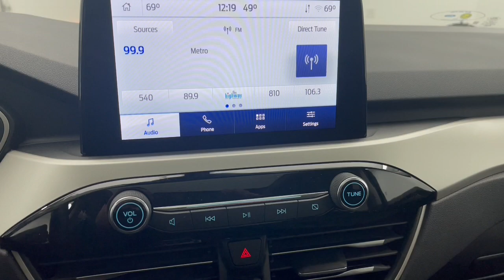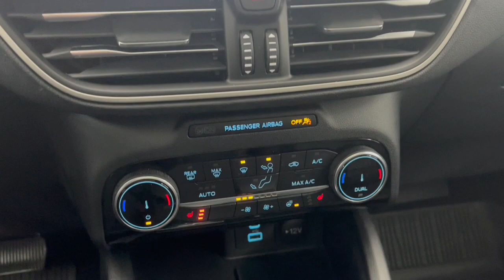2022 Ford Escape Troy, Tipp City, West Milton, Piqua, Dayton FD11603AT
Blue Metallic Used 2022 Ford Escape available in 3230 South County Road, Troy, Ohio at Dave Arbogast Ford. Servicing the Troy, Tipp City, West Milton, Piqua, Dayton, area.

3230 South County Road 25A

Stone Blue Metallic FWD Sunroof/Moonroof Remote Start Leather Seats Bluetooth Backup Camera Appearance Package Local Trade Push Button Start Blind Spot Monitoring Parking Sensors CarPlay 2.5L iVCT eCVT 18 Machined-Face Aluminum Wheels 4G LTE Wi-Fi Hotspot Removal AppLink/Apple CarPlay and Android Auto Auto High-beam Headlights Backup Camera Black Roof-Rack Side Rails Cruise Control Delay-off headlights Electronic Fuel Door Release Equipment Group 303A Front Bucket Seats Front fog lights Fully automatic headlights Heated ActiveX Trimmed Front Sport Contour Bucket Seats Heated front seats Instrument Panel w/6.5 Digital Screen Neutral Towing Capability Panoramic Vista Roof Passenger door bin Pedestrian Alert Sounder Power driver seat Power Liftgate Radio data system Spoiler SYNC 3 Communications & Entertainment System Telescoping steering wheel Tilt steering wheel.brbrbrDAVE ARBOGAST IS ONE OF THE TOP 100 FRANCHISE USED CAR DEALERS IN THE USA! Come find out why! for more photos! *See Dealer For Specific Equipment* Dealer Disclosure: Sales Tax Title License Fee Registration Fee $250 Dealer Documentary Fee are additional to the advertised price.